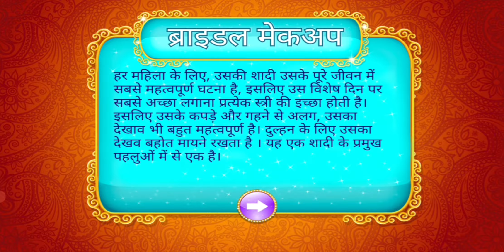Barbie ka makeup ( Indian doll wedding part 7 ) भारतीय रिवाजों के अनुसार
Play this Royal Indian Wedding game & know more about indian wedding rituals

Indian Wedding, Indian rituals are the most famous rituals all over the world. To enjoy rituals, firstly play our game - "The Big Fat Royal Indian Prewedding Rituals" then enjoy  "The Big Fat Royal Indian Wedding Rituals" - game & lastly enjoy the game - "The Big Fat Royal Indian Post Wedding Rituals".

Welcome to The Big Fat Royal Indian Wedding Rituals. There are important rituals of a traditional Indian Celebrity Royal Wedding.

Bridal Makeup for Indian Wedding Girl Arrange Marriage:
It is important to look best on that special day. So apart from her clothes and jewelry, her look is also very important. So do the best make up for a wedding of your choice in this Indian wedding makeup game.

Gajara:
Gajara is a flower garland that is used to enhance the beauty of hair of women.

Bridal wear (Indian wedding dresses for bride) :
Use your fashion talent in this indian wedding dress up game & prepare her with gorgeous outfits to make her look beautiful.

GROOM ATTIRE (Indian wedding dresses for men):
Indian wedding costumes give the grooms an advantage of dressing up with different possibilities. Select traditional wear for a groom from the wide range of styles in royal Indian wedding game.

Varmala Making:
Varmala consist of a variety of colorful flowers like Roses, marigolds, & orchids are all used to create the garlands used for the ceremony.

MANDAP DECORATION for Indian Love Marriage:
Mandap ceremony holds at importance on the day of the Indian Fashion Girl. Design a Mandap in this Top Country Wedding Theme & Beauty Salon.

Car decoration for Royal wedding rituals:
Wedding car decoration involves a lot of floral arrangements which consists of Roses, Marigold, Carnation and other decorative items.

Jaan Aagman:
The Jaan or Baarat, the singing & dancing procession consisting groom's family & relatives, reaches to the marriage venue. The bride's family welcomes them with sweets & aarati, to express their gratitude and happiness.

DOLI with Indian Doll Bridal Makeup:
A doli is used to carry & bring bride to the mandap. It's a cot suspended by four corners from a bamboo pole. Decorate it with accessories in this Indian Wedding Bride Royal Queen Games & Doli Ceremonies.

Bride's Arrival:
A bride comes into the mandap sitting in a doli and then it is followed by the marriage ceremonies.

Kanyadaan:
Kanyadaan is an important act in any Indian Hindu wedding. It meaning ìgiving away the brideî is a symbolic marriage ritual for the Bride's parents & the couple.

VARMALA:
the couple exchange fresh flower garlands, signifying the acceptance of one another & to pledge their respect for one another as partners in life.

Hast Melap in Indian Wedding:
The Hast melap is translated from Sanskrit to mean 'joining of the hands'. The couple is united with the union of their hands in the presence of Agni Devta (the Lord of Fire).

Gathbandhan in indian marriage:
The bride's chuney is tied to groom's scarf as a symbol of their union. It is called Gath Bandhan.

Joota Chupai Rasam (Shoes hiding):
Bride & the groom are initially asked to remove their shoes before stepping inside the mandap where the wedding ceremony takes place. During this time, bride's sisters steal the groom's shoes & promise to give the shoes back if they get a fee in return.

Hindu Wedding Saptapadi Seven Pheras:
During the Mangal pheras, the couple circles the holy fire seven times with their wedding scarves tied together. They reiterate the aspirations of their married life as each step signifies a specific promise.

KANSAR:
The bride's mother brings a couple of sweets(Kansar).

Akhanda Saubhagyavati Bhava:
In this ritual seven married women from the bride's side move around the couple and whisper blessings. It means that may your husband live a long life and be with you forever.

SINDOOR DAN:
The Mangal Sutra is a sacred necklace made from black beads that the groom ties around the bride's neck. Then applies Sindoor in the center parting of the bride's hair.

Thanks.